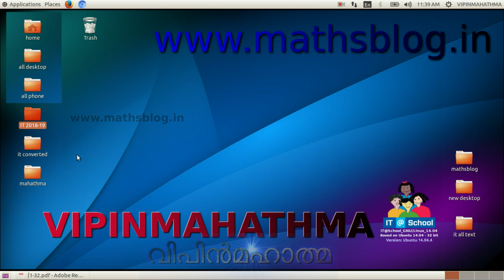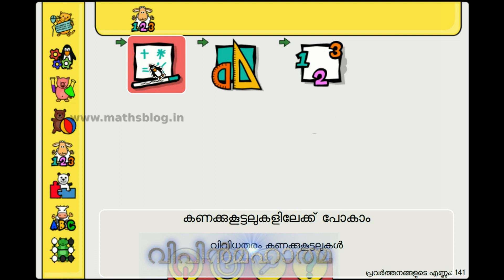Standard 2 (Chapter 2) സ്റ്റാന്റേര്‍ഡ് 2 (അധ്യായം 2)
ജികോംപ്രിസ് ഉപയോഗിച്ച് കണക്ക് കൂട്ടല്‍